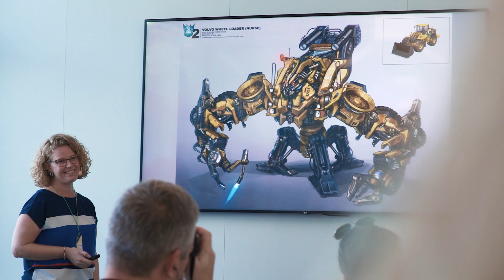Meet Beat Amrein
Meet Beat Amrein, one of our customers, who’s going new ways..